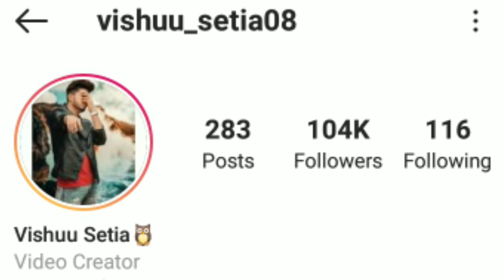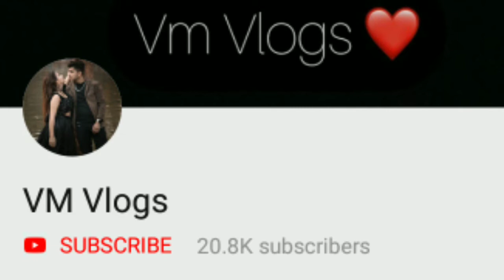Mehak Gupta Biography, Vishu Setia Biography, Family, Love story, Age, Income, Instagram reels video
Hello Friends.

 In this video you know about Social media Star Mehak gupta & vishu setia love story.

   इस वीडियो मे आप जानेगे विशू सेटिआ आैर महक गुप्ता की पुरी लव स्टोरी की कहानी|

This Video Is Dedicated For  Mehak Gupta & Vishu Setia And His Fans